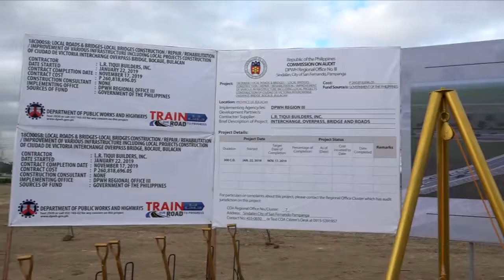CabSec Karlo Nograles attends groundbreaking of Philippine Arena Interchange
WATCH: Cabinet Secretary Karlo Nograles graced the groundbreaking ceremony of the Philippine Arena Interchage project at Ciudad de Victoria in Bocaue, Bulacan with Public Works Secretary Mark Villar, Senator Joel Villanueva, members of the House of Representatives, private sector led by Metro Pacific Investments Corporation Chairman Manuel V. Pangilinan, and local officials of the Province of Bulacan, Friday, February 1.